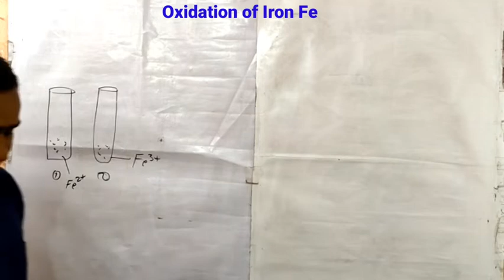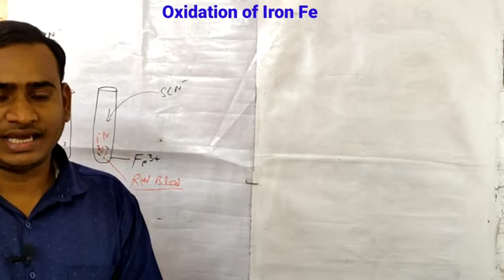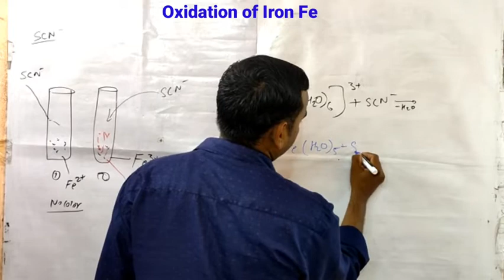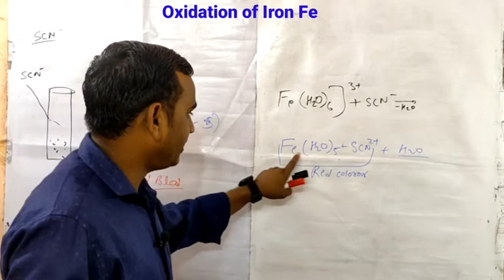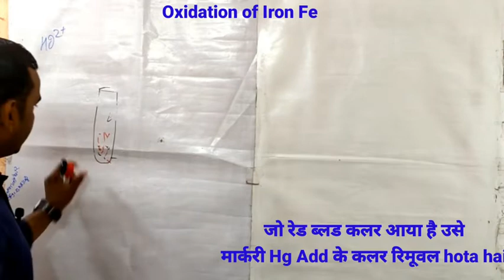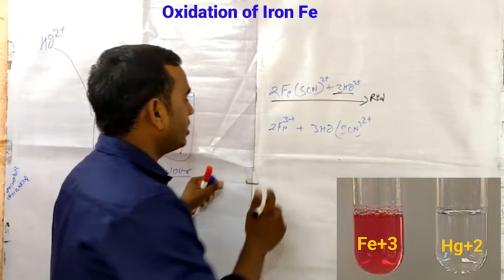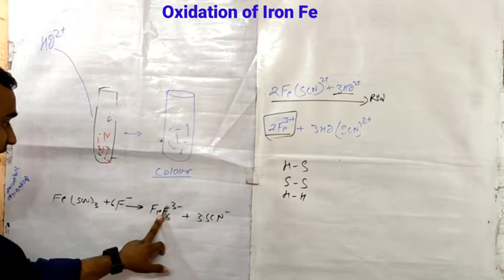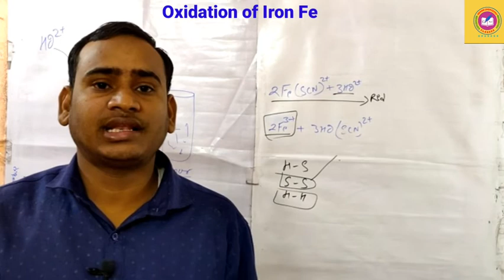coordination compounds||coordination chemistry||oxidation of Iron||how to prepare Feso4 solution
Chemistry Videos
 Chemistry Video Lectures
Learning Chemistry
 p block elements video
 chemical bonding videos
 inorganic chemistry videos
acids and bases videos
class 11 chemistry videos
 electrochemistry videos
 redox reactions
physical chemistry video lectures
 jee chemistry video lectures
 chemical bonding video lecture
+neet chemistry video lectures
mala concont video lectura